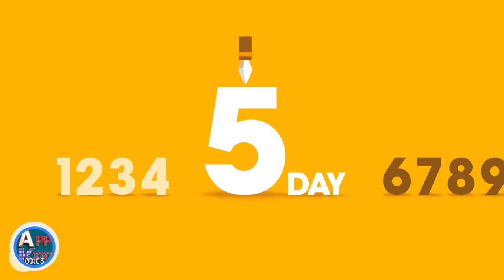Big Hunter | español | Latino | lucha por tu tribu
Big Hunter español

Espero que se diviertan mucho mis  queridos y queridas personitas especiales

¡Un intenso juego de caza de tribus  ¡los gigantescos animales! Hace mucho tiempo, una tribu campesina vivía en una pciudad del interior. La gente se moría de hambre a causa de las sequías continuas El líder de la tribu sale a la caza todos los días para vivir Big Hunter es un juego de física dinámica que caza animales con armas Puede cazar animales con éxito atacando sus cabezas. Big Hunter Características: GRATIS para jugar! Fácil control con un toque adictivo de golpear Juego de caza basado en la física dinámica Simple pero excepcional